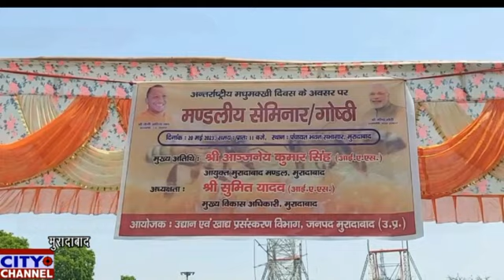अन्र्तराष्ट्रीय मधुमक्खी दिवस के अवसर पर पंचायत भवन सभागार में मण्डलीय सेमिनार/गोष्ठी